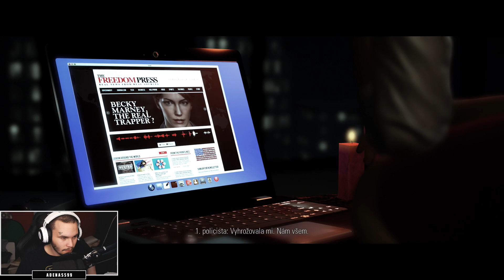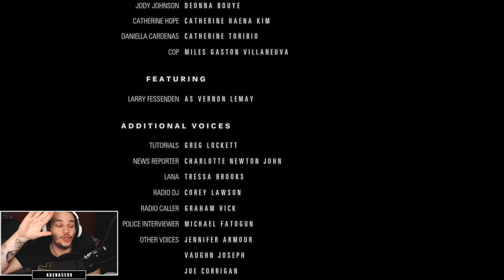VŠECHNO JSEM ZKAZIL... KONEC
Více informací po rozkliknutí popisu videa.

Na natáčení používám:
Mikrofon: Audio-Technica AT2020
Mixpult: YAMAHA MG10XU
Sluchátka: Audio-Technica ATH-M40X, Razer Kraken Pro V2
Kamera: Panasonic Lumix DMC-G7K (G Vario 14-42mm f/3,5-5,6 II ASPH)
Webkamera: Logitech HD Pro C920
Videa upravuji v programech od firmy Adobe.
Náhledové obrázky a fotky upravuji přes Affinity Photo s pluginem Nikk Collection.

Herní videa z PC nahrávám přes střihovou kartu Avermedia Live Gamer Extreme.
Herní videa z konzolí nahrávám přes střihovou kartu Avermedia Live Gamer Extreme.

Specifikace mého PC:
AMD Ryzen 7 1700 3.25 GHz
NVIDIA GeForce GTX 1060 6GB OC (ITX mini)
2x Kingston DDR4 2400MHz CL15 HyperX Fury Black Series (16GB RAM)
Kingston SSDNow UV400 120GB
Seagate BarraCuda HDD 1TB
Toshiba DT01ACA100 HDD 1TB

Konzole z kterých natáčím:
PlayStation 4 Pro, Xbox One S, Nintendo Wii U,  Nintendo 3DS a Nintendo Switch.